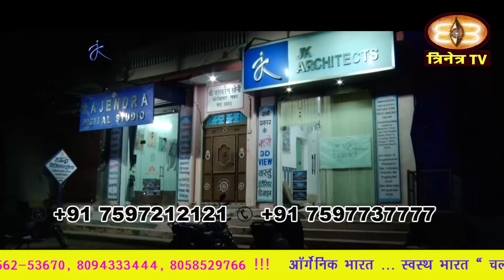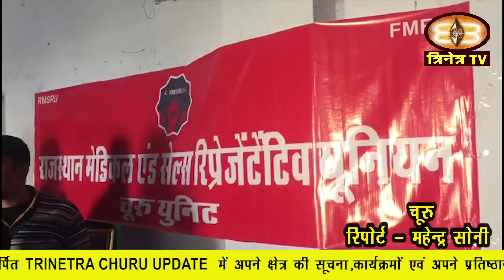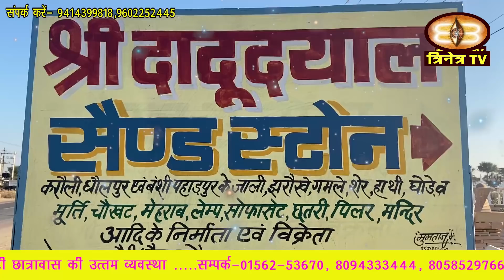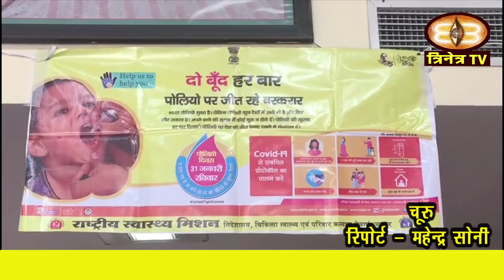Churu Update-चुरू अपडेट 31 जनवरी 2021 ||Churu News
1. जिले में नगर निकाय चुनाव 2021 अंतर्गत आठ नगर निकायों की मतगणना आज शांतिपूर्ण ढंग से संपन्न हुई।
2. वहीं तारानगर नगर निकाय चुनाव में काँग्रेस ने बड़ी जीत हासिल की है।
3. वही सुजानगढ़ नगर परिषद के 60 वार्डो की आज हुई मतगणना में जहां कांग्रेस ने 28 सीटों कब्जा किया है
4. रतनगढ़ मे भी आज आए निकाय चुनाव परिणाम में कांग्रेस पार्टी ने अपना परचम फहराया है।
5. सरदारशहर में भी आज नगर पालिका चुनाव को लेकर पूरी मतगणना शांतिपूर्ण तरीके से संपन्न हुई।
6. भारतीय जनता पार्टी के प्रदेशाध्यक्ष सतीश पुनिया के सादुलपुर आगमन को लेकर आज पूर्व सांसद रामसिंह कस्वा के आवास पर भाजपा कार्यकर्ताओं एवं पदाधिकारियों की बैठक का आयोजन किया गया।
7. जिला मुख्यालय पर आज विधानसभा में उपनेता राजेंद्र राठौड़ के निवास पर भाजपा ग्रामीण कार्यकर्ताओं की बैठक हुई ।
8. सादुलपुर मे आज जोधपुर विद्युत वितरण निगम श्रमिक संघ की प्रदेश स्तरीय बैठक सुराणा भवन में आयोजित हुई।
9. चूरु के गांव खींवासर में आज प्रधानमंत्री ग्रामीण सड़क योजना के तहत खींवासर से जोड़ी गांव तक 04 करोड़ 60 लाख 91 हजार की लागत से बनने वाली सड़क का शिलान्यास उपनेता प्रतिपक्ष राजेन्द्र राठौड़ व सांसद राहुल कस्वां ने किया।
10. किसानों के सम्मान में, हम सब हैं मैदान में अभियान के अंतर्गत आज रतनगढ़ में कांग्रेस कार्यकर्ताओं ने टोल को मुक्त करवाते हुए आवागमन को निशुल्क करवाया।
11. वहीं सादुलपुर के निकटवर्ती गांव डोकवा में भी आज किसान आंदोलन के समर्थन में किसानों एवं ग्रामीणों ने राष्ट्रीय राजमार्ग-52 पर सांकेतिक चक्का जाम कर विरोध प्रदर्षन किया
12. चूरू के शिक्षक भवन में आज राजस्थान मेडिकल एण्ड सैल्स प्रतिनिधि यूनिट चूरू की वार्षिक सभा का आयोजन किया गया।
13. राष्ट्रीय पल्स पोलियो टीकाकरण अभियान के अंतर्गत आज 5 साल तक के बच्चों को पोलियो की दवा पिलाई गयी।
14. चूरु के सुभाष चौक स्थित औझा आदर्श विद्या मंदिर द्वारा हाउसिंग बोर्ड में संचालित विवेकानंद बाल संस्कार केंद्र में आज
शिक्षण सामग्री का वितरण किया गया।
15. श्री राम मंदिर निर्माण में निधि समर्पण महाअभियान का दूसरा चरण आज से प्रारंभ किया गया।
16. जिला कलक्टर सांवर मल वर्मा ने शनिवार को ग्राम पंचायत खासोली में महात्मा गांधी नरेगा योजना में ‘पूरा काम पूरा दाम’ योजना में चल रहे बराणा कच्चा जोहड़ के पुनरूद्धार कार्य का शाम करीब चार बजे निरीक्षण किया।
17. श्री विश्वकर्मा महासंगठन चूरू द्वारा शहीद दिवस पर एक शाम शहीदों के नाम पर 101 दीपों की सजावट शहीद स्मारक में की गई।